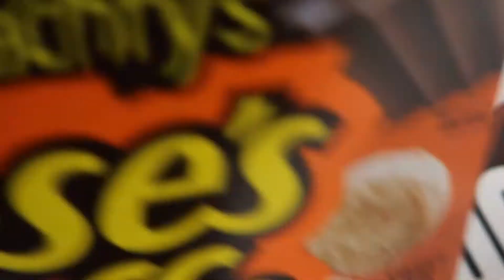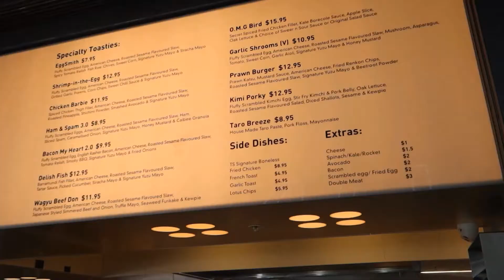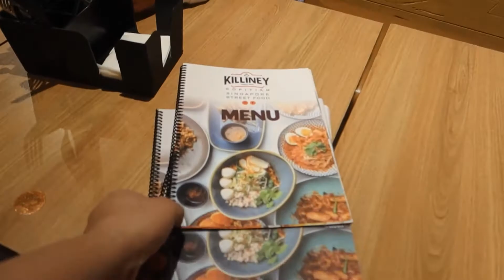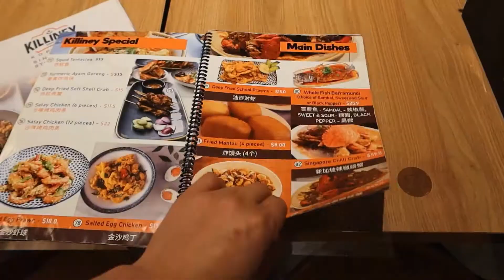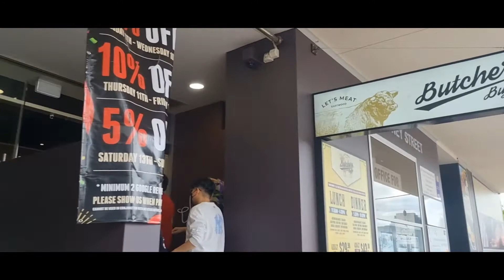Shopping Near Four Season Hotel Sydney Part2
Breakfast @Toastie Smith Haymarket and Early Dinner @ Killiney kopitiam Westfield Sydney.